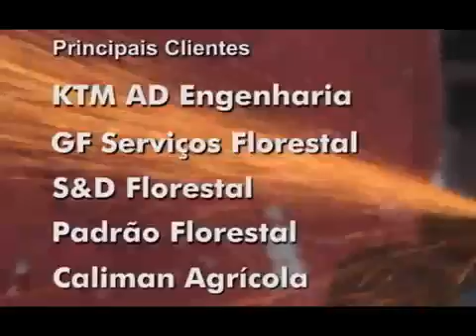metalurgica dimel plantadeira on Veengle